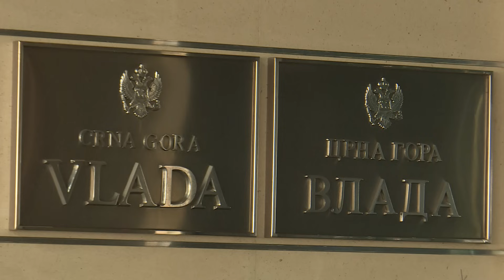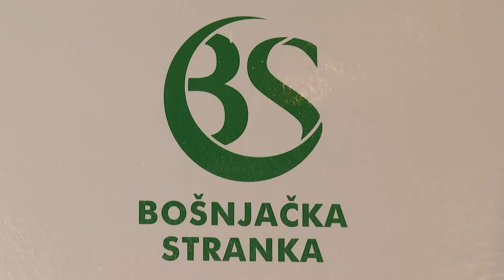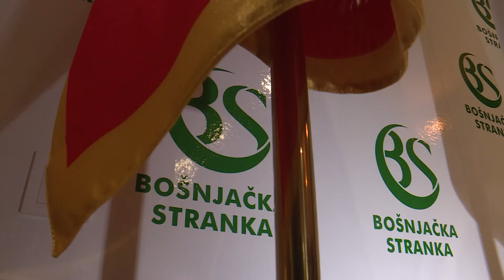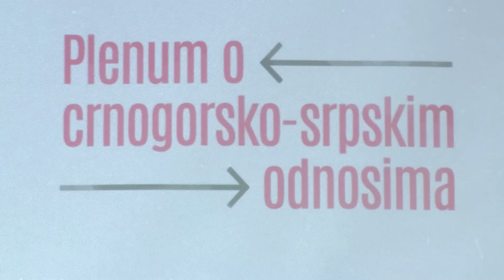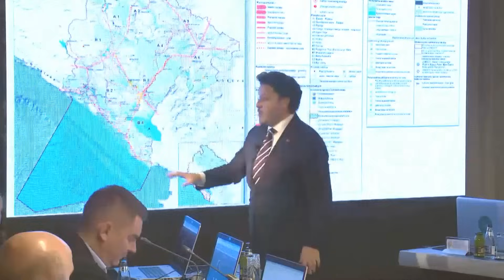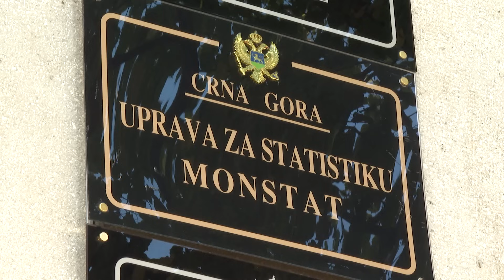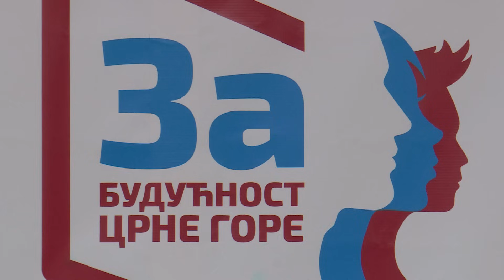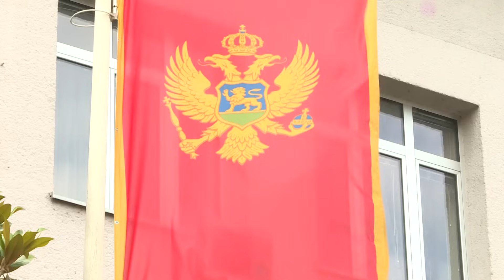PREGLED NEDJELJE - Konačno 44. Vlada CG